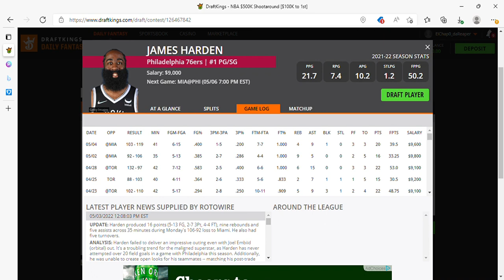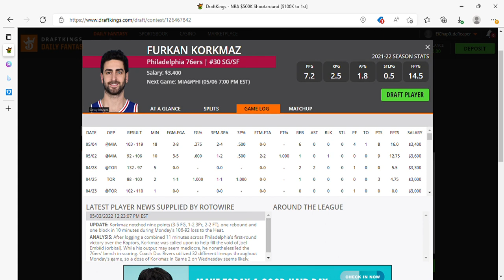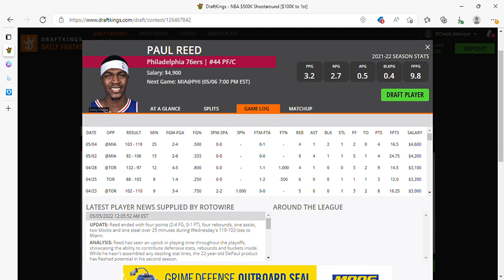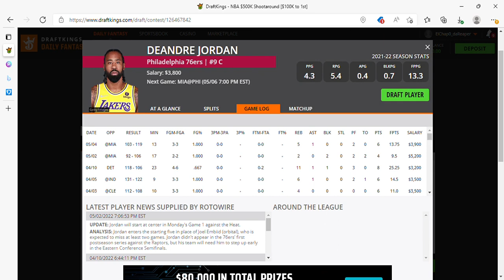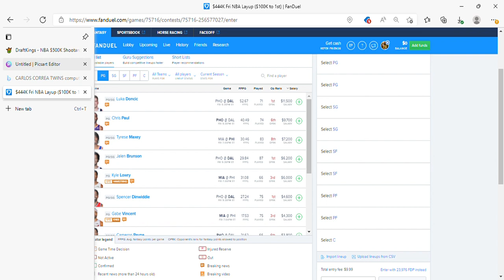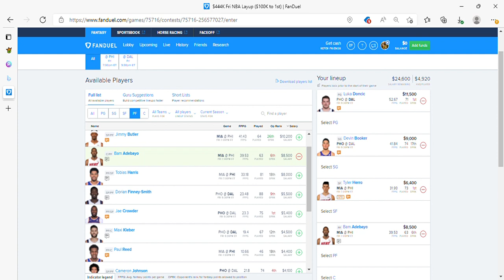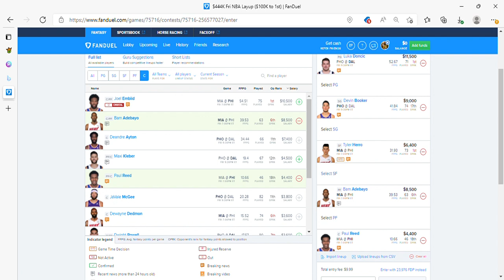THE DFS EXPERIENCE NBA DFS FIRST LOOKS 5/6/22